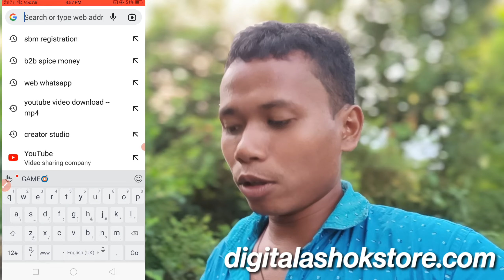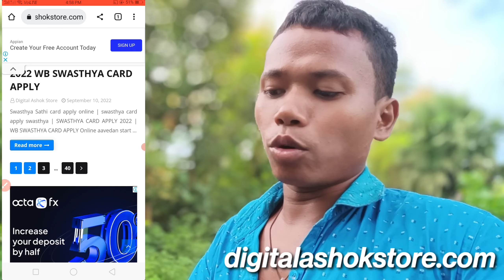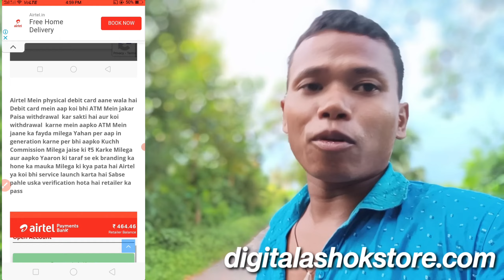Airtel Payment Bank New Registration Live 2022 | Airtel Bank CSP | Airtel Mitra New Registration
Tags...